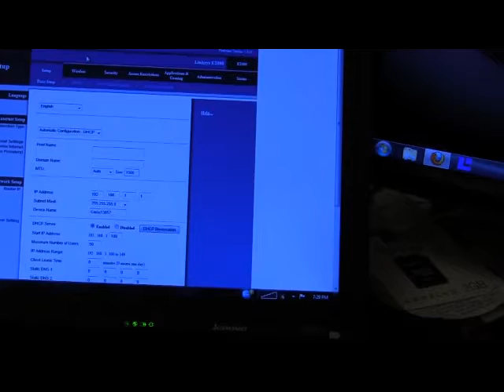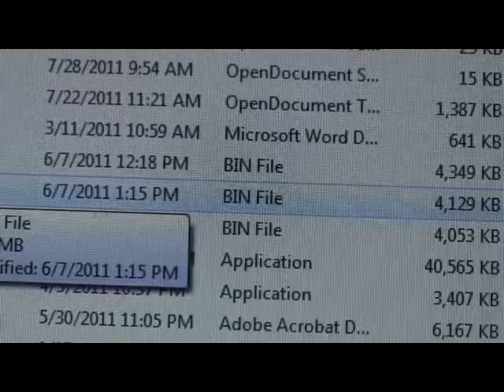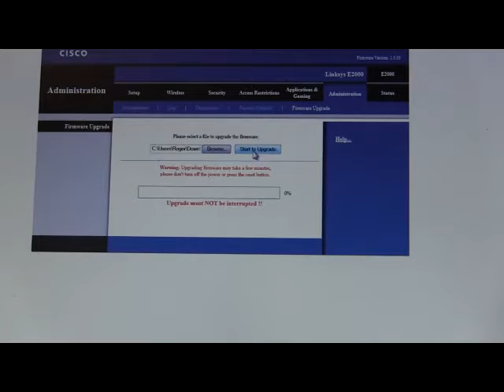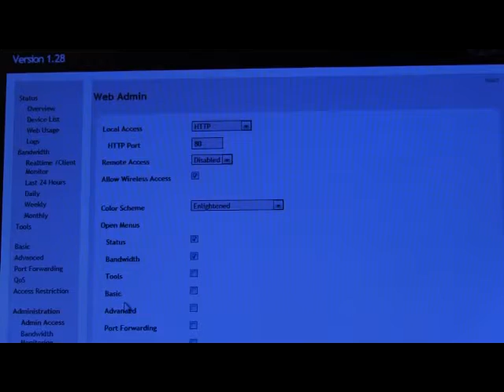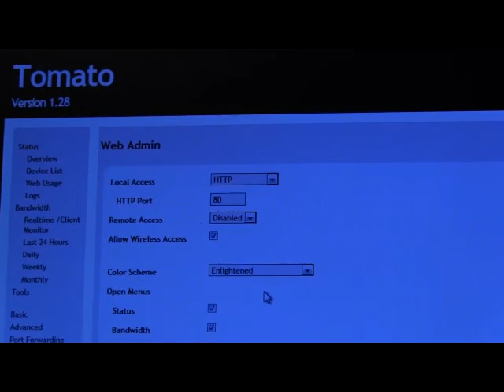tomato firmware flash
Flashing Tomato firmware (Toastman version) onto a Cisco Linksys E2000 router